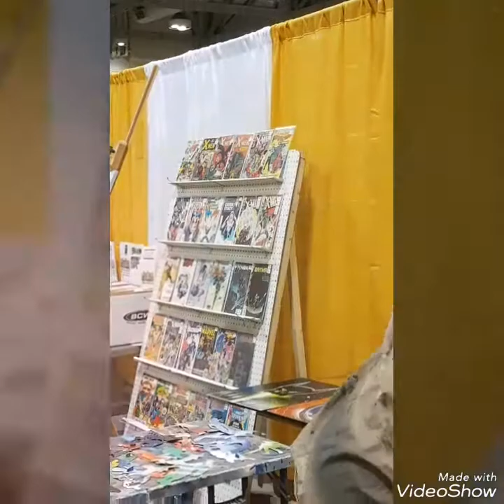Toronto comic con march 16 2018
This is an artist at Toronto comicon.